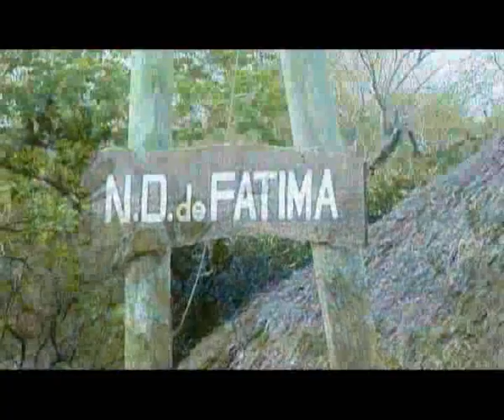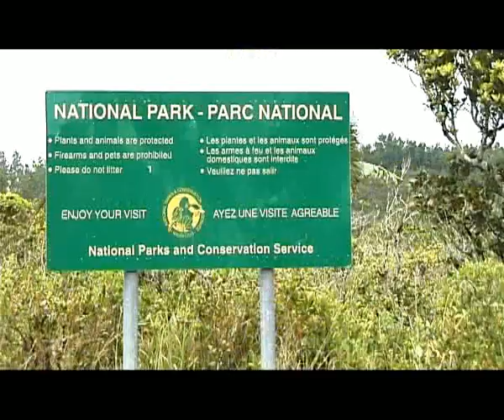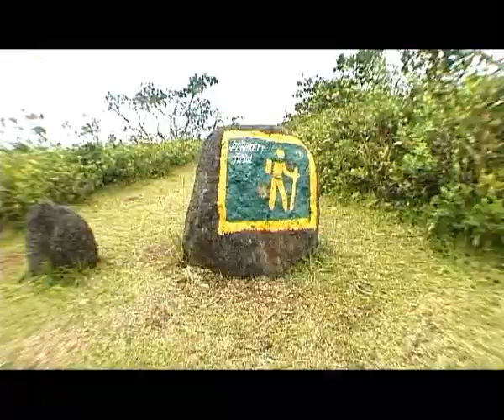Mauritius (Part 5 of 7)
Mauritius is an all year destination with a tropical climate, cooled by the gentle breezes of the Indian Ocean.Approximately the size of Surrey, Mauritius lies just above the Tropic of Capricorn and is an island paradise of white sandy beaches, protected by an off shore coral reef that extends around the island. The people are warm and friendly, the cuisine is delightful and the diversity of customs, cultures and languages make the island vibrant and appealing. any of the local villages and resorts have an excellent selection of restaurants offering Indian, Chinese, Creole and European dishes. Daytime activities are available in hotels and include most water-sports. Diving and big game fishing are popular, with many of the larger hotels have fully fitted boats available for hire. Shopping is great value for money, in particular locally made products. The two best places for clothes are at the magnificent Le Grand Caudan Waterfront or the island? main tourist resort of Grand Baie.